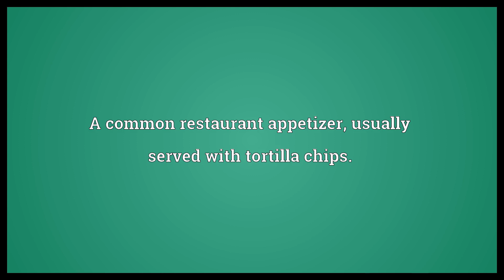Spinach dip Meaning | Wordogram